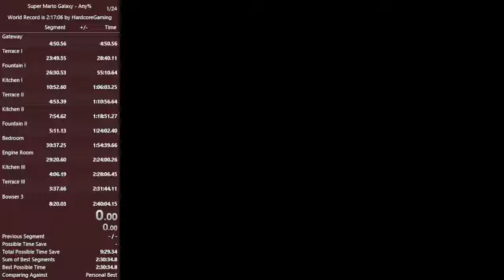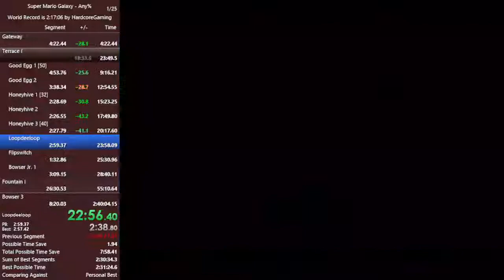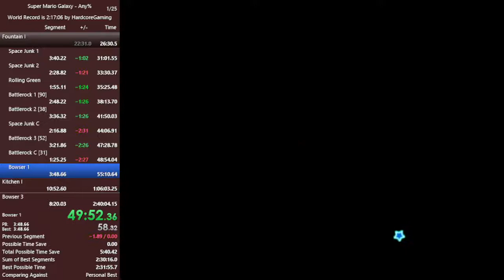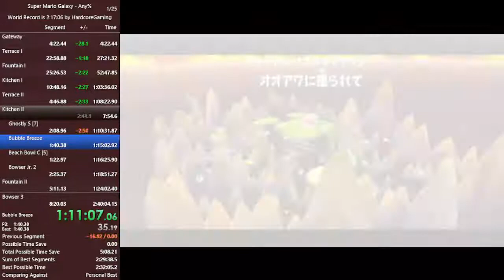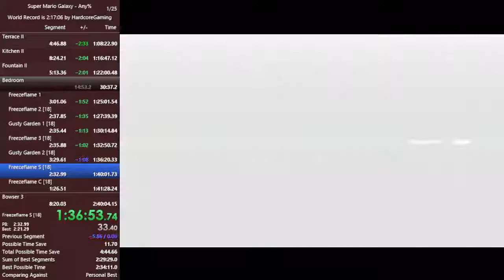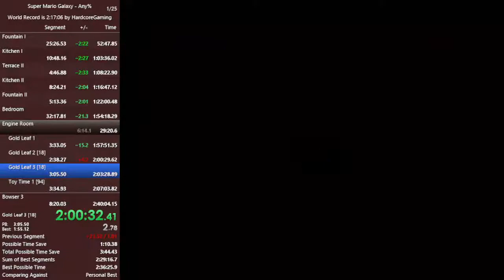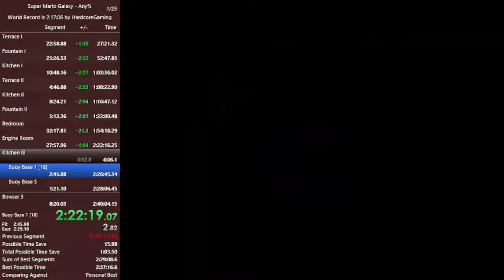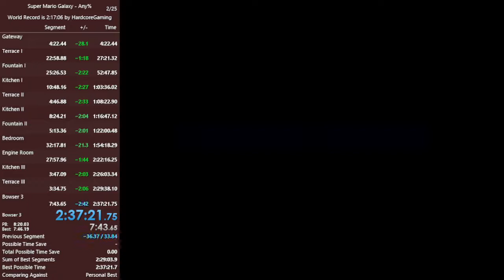Super Mario Galaxy - Any% (Luigi) Speedrun in 2:37:21 (PB on 2/8/2022)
Bad run but my PB before this was also bad (and on English disc) so still a lot of room left for improvement, hoping for at least sub 2:35 before the next 246 race in 11 days